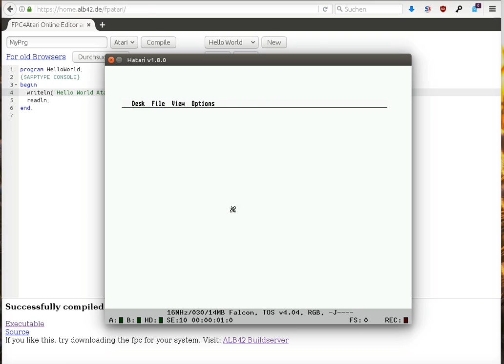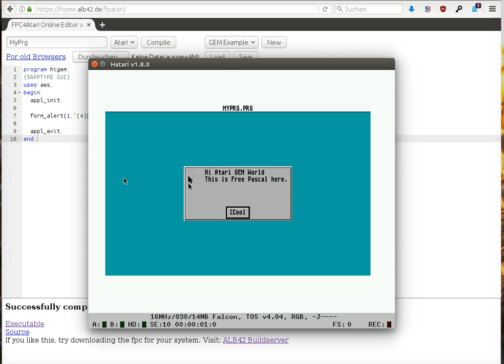Compiling of fpc programs for ATARI in a Browser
As before for the Amiga systems, I installed a little webpage to compile programs for Atari (console and GUI). Video shows the easy use